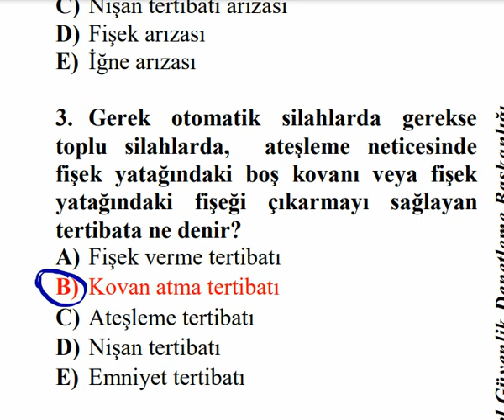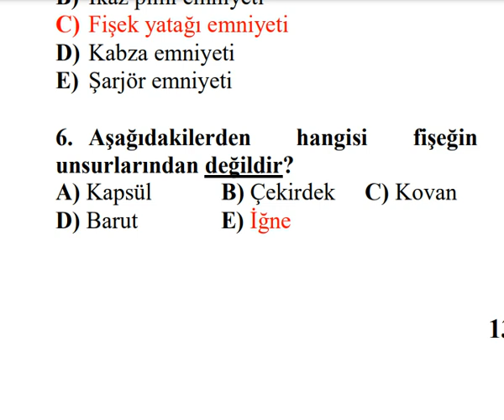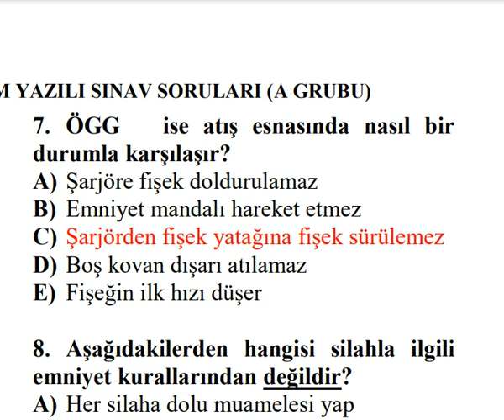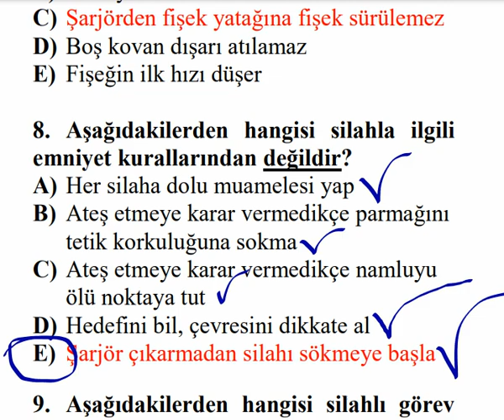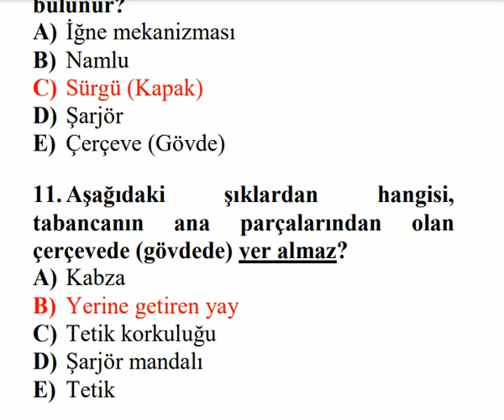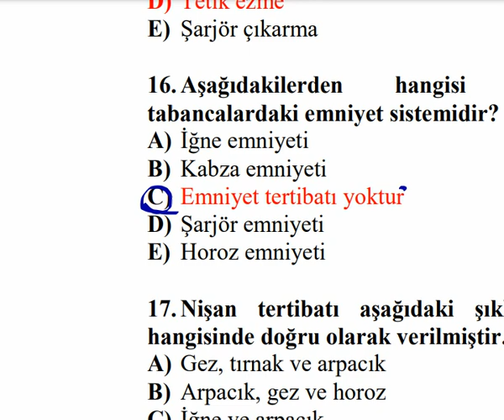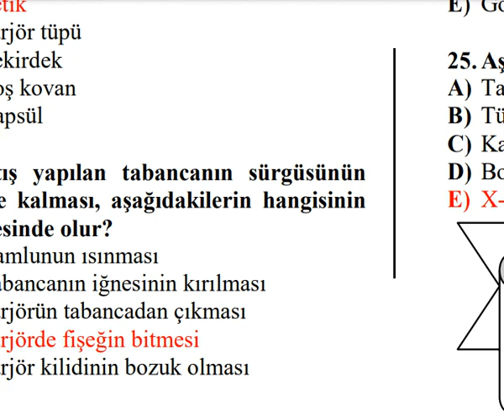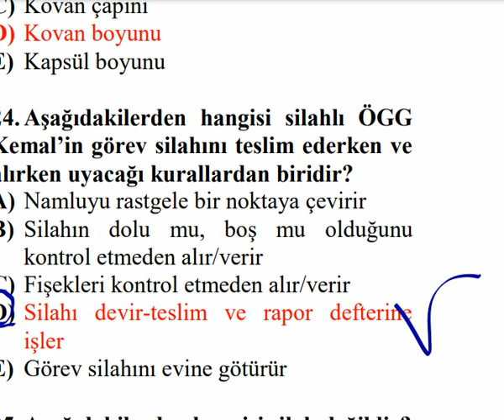#17 EKİM 2021 SINAV SORULARI-BÖLÜM-01 (25SORU)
94.DÖNEM
#94. Dönem Özel Güvenlik Örnek Silah Bilgisi Sınav Soruları
Ayrıcalıklardan yararlanmak için bu kanala katılın:
Çıkmış Özel Güvenlik Sınav Soruları, özel güvenlik 89. temel ve 65. yenileme eğitimi yazılı sınav soruları, Özel Güvenlik sınav soruları açıklandı!, Özel Güvenlik sınav sonuçları belli oldu mu?, ÖGG Sınav Soruları, 2020 Özel Güvenlik Sınav Takvimi, 89. Dönem Özel Güvenlik Sınavı, ÖZEL GÜVENLİK SINAVA HAZIRLIK KONU SORULARI, Güvenlik Eğitimi, EGM tarih verdi, 90. Dönem özel güvenlik sınavı ne zaman,  Özel güvenlik 66. Dönem yenileme sınavı ne zaman,  Güvenlik yaka kartı, Silahlı/Silahsız Özel Güvenlik Temel Eğitimi, Özel güvenlik olmak için aranan şartlar,  Özel Güvenlik sınav soruları ve cevapları yayınlandı!, Online silahsız özel güvenlik sınav soru ve cevapları, ÖGG Uzmanı, ÖGG sınavı ne zaman?, ÖGG Takvim, ÖZEL GÜVENLİK KURSU, Güvenlik yaka kartı, 5188 Özel Güvenlik Eğitimleri, Özel Güvenlik Yaka Kartı için istenilen evraklar, Silahlı/Silahsız Özel Güvenlik Temel Eğitimi, Online silahsız özel güvenlik sınav soru ve cevapları, 90. Özel Güvenlik sınav sonuçları ne zaman açıklanacak?, Sınav Sonuçları EGM, Çıkmış Özel Güvenlik Sınav Soruları Çö
NEDİM ŞEKER ÖZEL GÜVENLİK UZMANI VE UZMAN EĞİTMEN